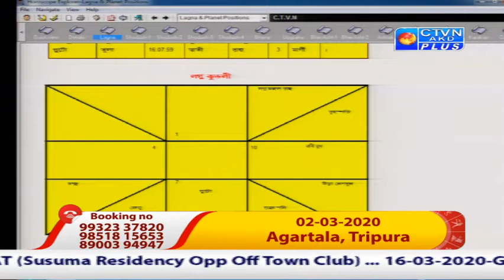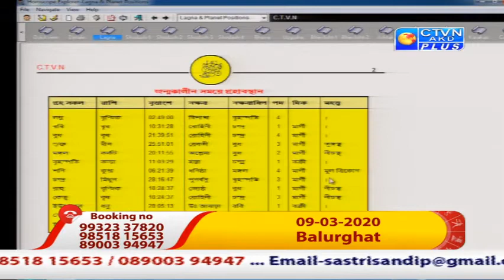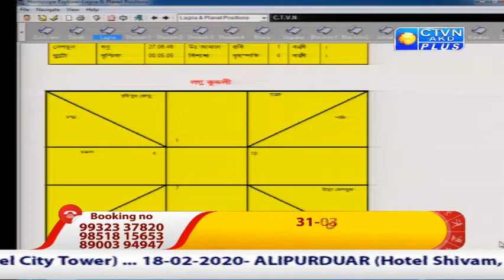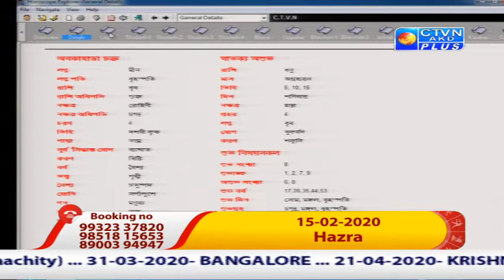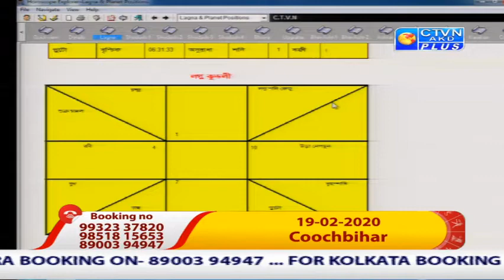SANDIP SASTRI ( Astrology ) CTVN Programme on Feb 12, 2020 at 11.00 PM